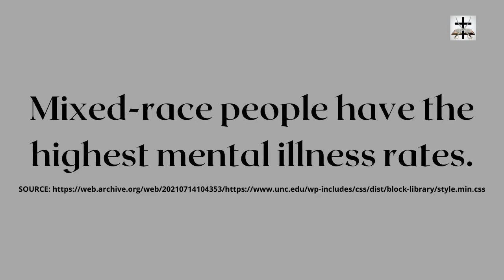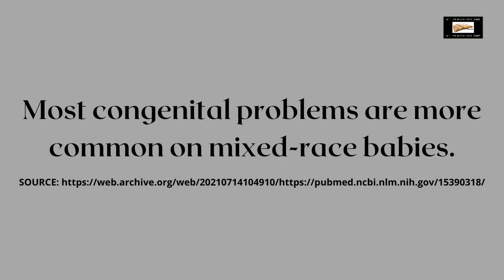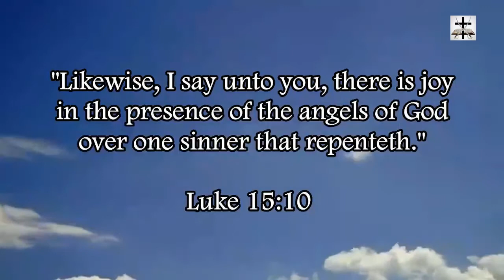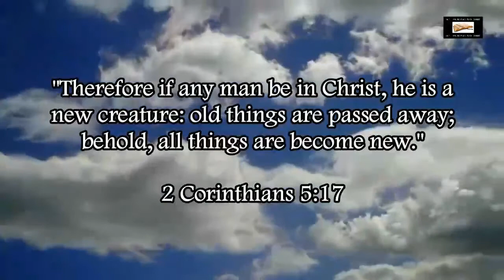More Health Risks Of Interracial "Marriage"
IMPORTANT: I DON'T hate anyone because of their kindred (race), I actually have very close friends who are Middle Eastern and East Asian, and they also oppose interracial "marriage." I believe that anyone of any kindred can get saved (Gal. 3:28, Rom. 1:16, Rom. 10:12, 1 Cor. 12:13, Col. 3:11), and God doesn't care what kindred you are when it comes to salvation. However, that doesn't eliminate the fact that interracial marriage is a sin (the scriptures mentioned above are about salvation, NOT marriage). Interracial marriage is forbidden in scripture (Ezra 9:1-2, Ezra 9:10-14, Ezra 10:1-3, Ezra 10:10-14, Neh. 9:1-2, Neh. 10:28-30, Neh. 13:1-3, Neh. 13:23-24, Neh. 13:27-30), and racial separatism is scriptural (Acts 17:26, Deut. 32:7-8, Gen. 10, Gen. 11:6-9).

Definition of racism (Merriam-Webster Dictionary):
"A belief that race is a fundamental determinant of human traits and capacities and that racial differences produce an inherent SUPERIORITY of a particular race."

Racism is the belief in racial SUPREMACY! NOT racial separatism. Opposing interracial marriage is NOT racism by dictionary definition. So all the triggered social liberals who accuse me of racism are either lying or ignorant.